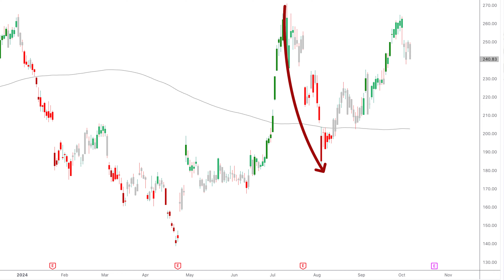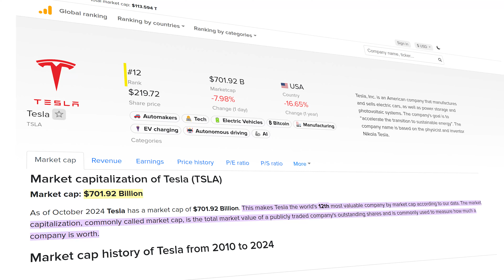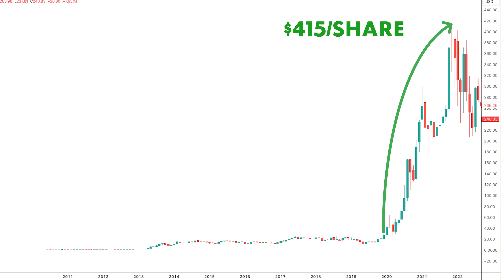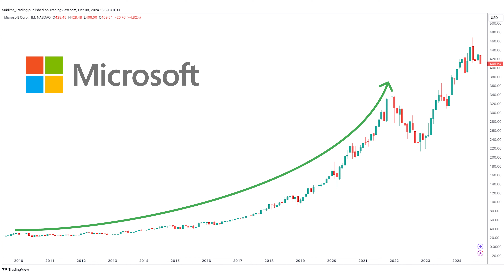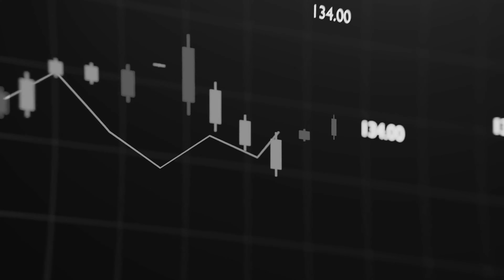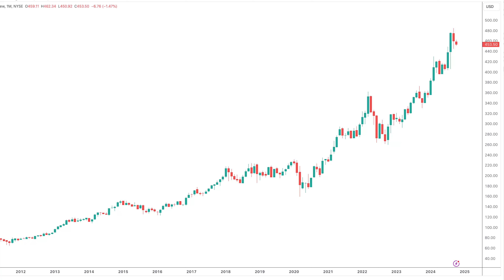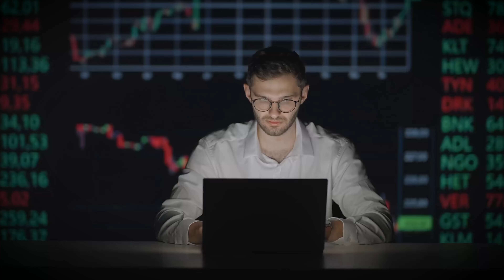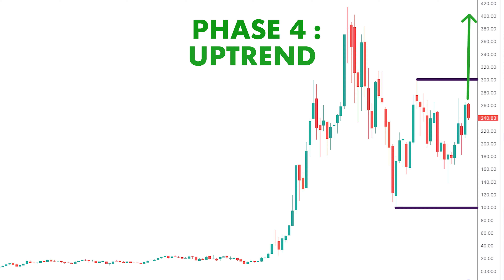Is Tesla A Buy Above $300?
Learn how to make consistent profit in the stock market in just 60 minutes a day. Download the Stock Market Blueprint now to start getting consistent returns